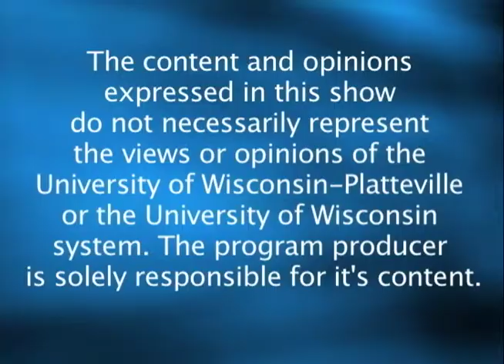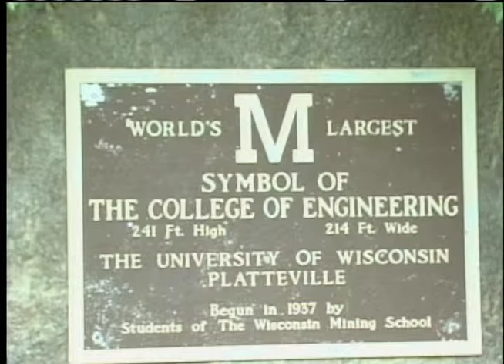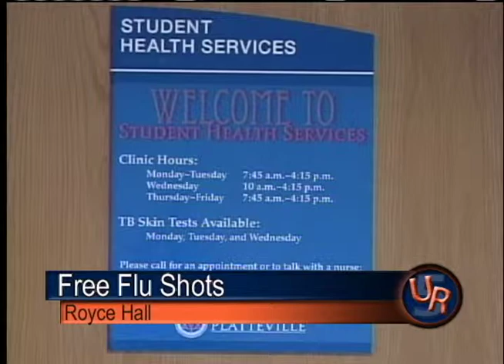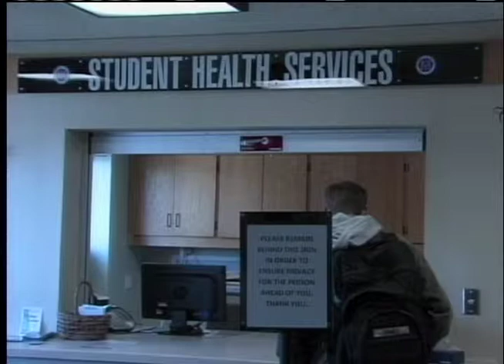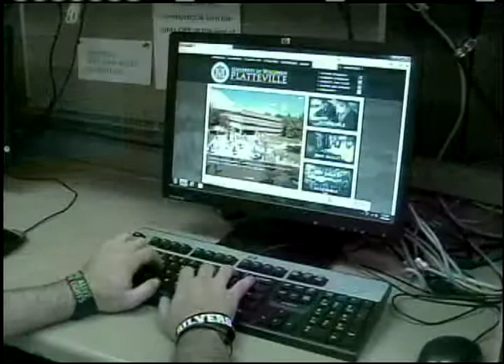October 2 2014 University Report first segment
Produced by video production students in the Department of Media Studies at the University of Wisconsin-Platteville.  All original content.